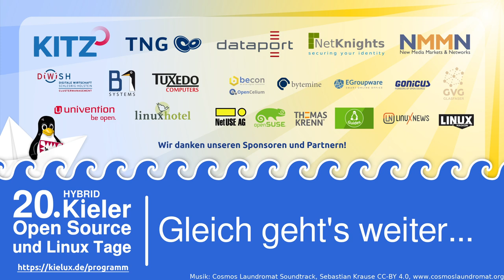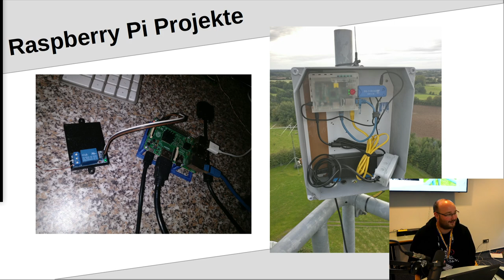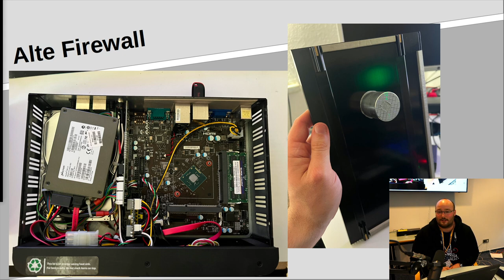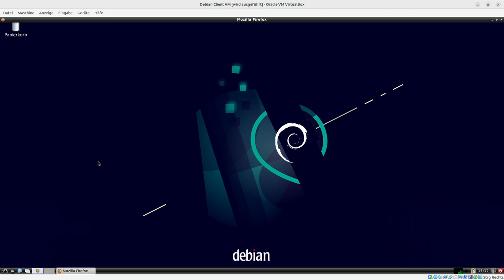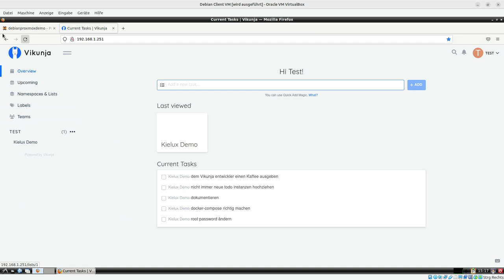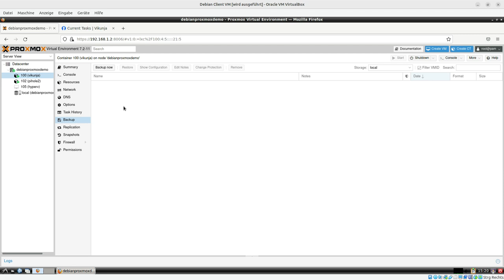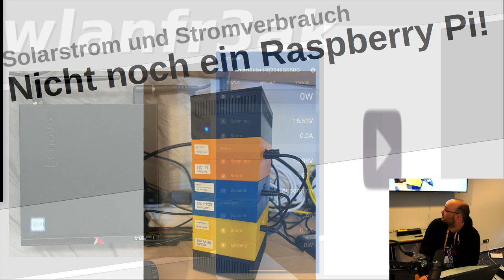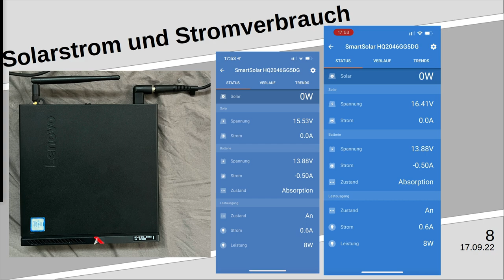Nicht noch ein Raspberry Pi! - Kielux 2022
Ein Vortrag von wlanfr3ak.

Tausende von selbst bau Projekten basieren auf dem Raspberry Pi und fast jedes davon benötigt einen eigenen dafür. In Zeiten von Chipmangel, Pandemie und Energiekosten eine denkbar ungünstige Ausgangslage. Wie mir Virtualisierung mit Proxmox und Docker geholfen haben die "Beeren" einzusparen und was eine alte Firewall aus dem Elektroschrott damit zu tun hat.